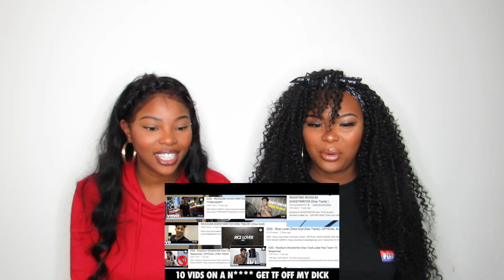Diss God - PontiaMadeDDG Diss Track (Official Lyric Video) REACTION